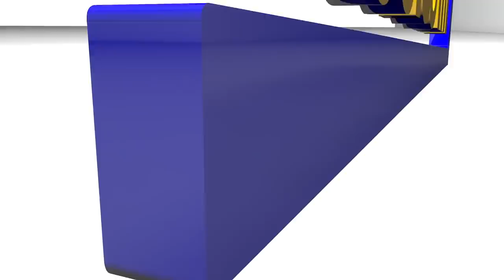Safare Mère Waré Sarr : Gouy Gui néna Serigne Touba pour nieup la wayé.....